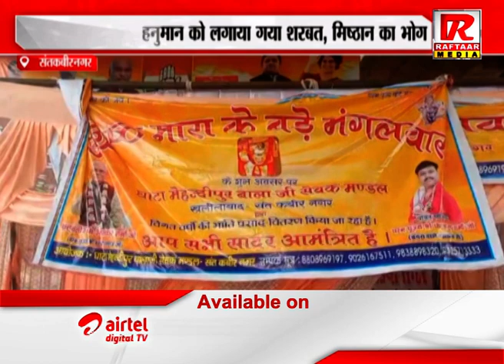संतकबीरनगर : बड़े मंगलवार पर जगह जगह प्रसाद वितरण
Raftaar Media